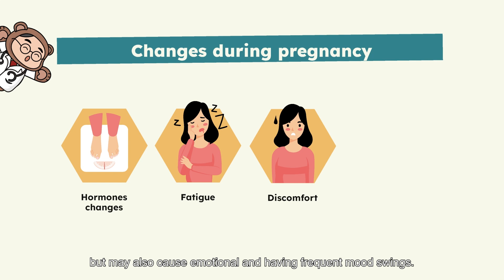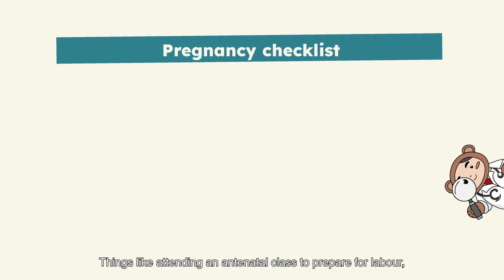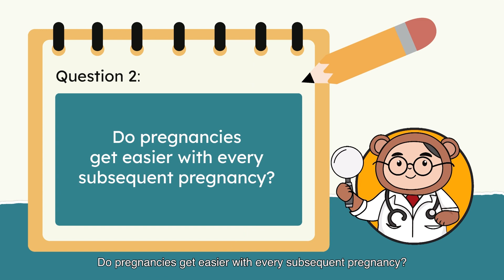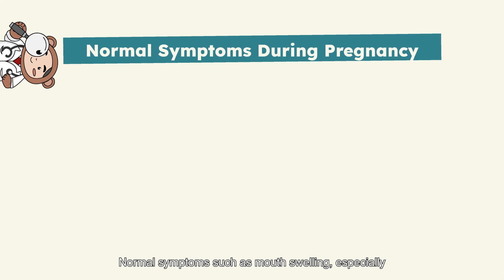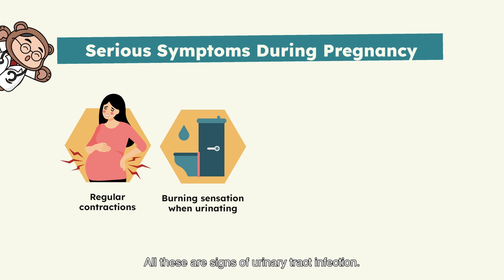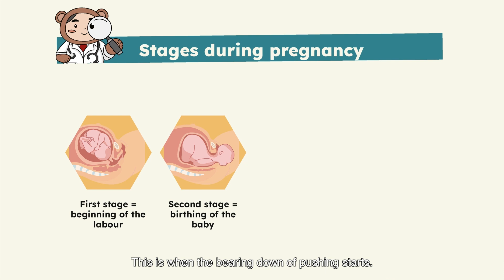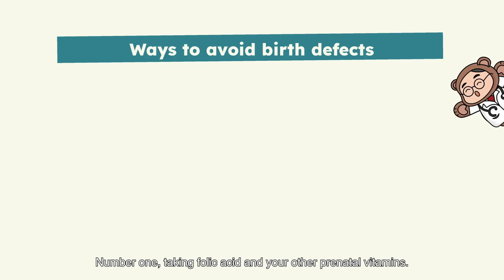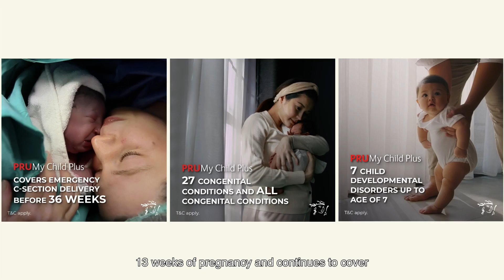AskMeDoctor! | First Time Mamas: What to Expect?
Topic: 𝐅𝐢𝐫𝐬𝐭 𝐓𝐢𝐦𝐞 𝐌𝐚𝐦𝐚: 𝐖𝐡𝐚𝐭 𝐭𝐨 𝐄𝐱𝐩𝐞𝐜𝐭?

If you're a first-time mother and feeling unsure about the entire experience, don't worry! In this all new episode of AskMeDoctor! Dr. Nicholas Lim, an Obstetrics and Gynaecology consultant from Columbia Asia Hospital, will provide guidance and share insights on this thrilling but sometimes challenging phase of pregnancy.

Watch the video and 5 lucky winners will stand a chance to win an exclusive Motherhood AskMeDcotor! Wellness Box worth RM100 & Prudential Kids combo set! Please do watch the video till the end to get the right answer! ✨
All you have to do is:
✅ Answer this simple question: PRUMy Child Plus protects mummy and baby from____ weeks of pregnancy.

*T&C apply.